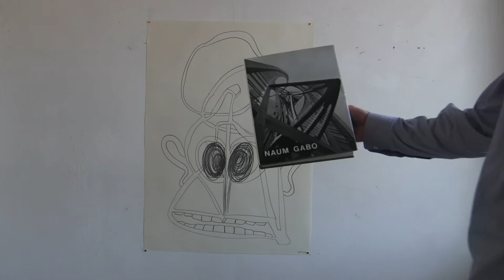Nr. 166 Naum Gabo.m2ts